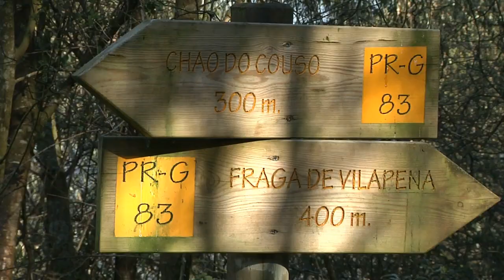Ruta Fraga de Vilapena en Trabada